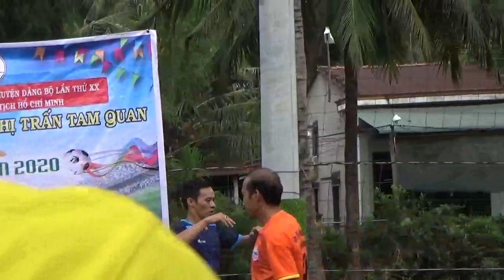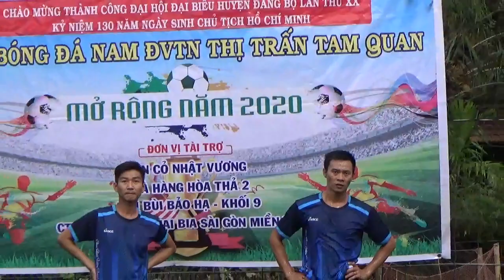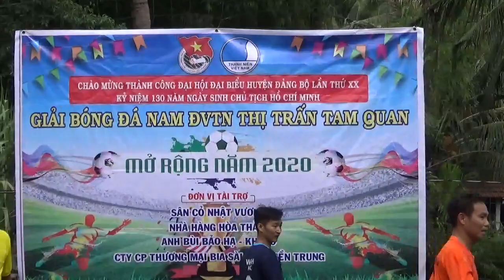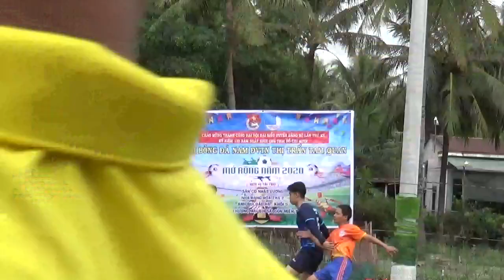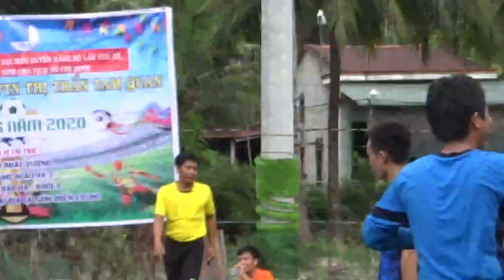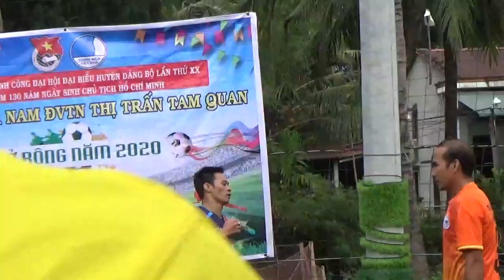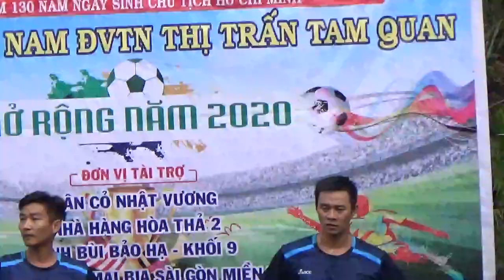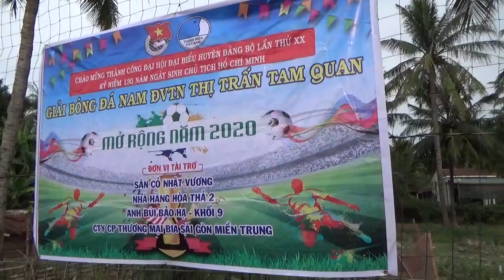BÓNG ĐÁ ĐTNCSHCM THCS TAM QUAN TAM QUAN 9- CƯỜNG VLOG